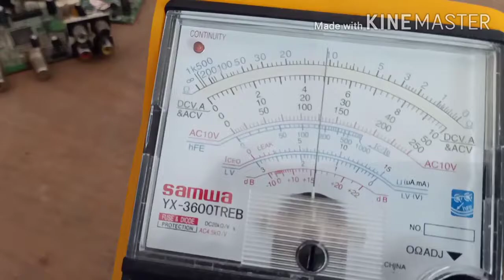किसी भी टीवी का power supply खराब हो जाने पर universal power सप्लाई (module) कैसे लगायें।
Kisi bhi TV ke kharab power supply par module ko kaise install karte Hain.